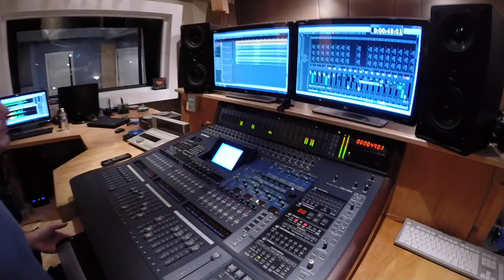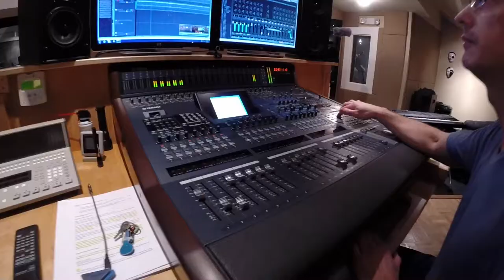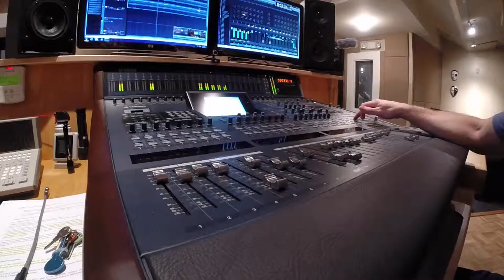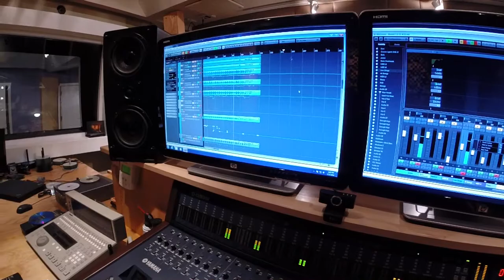Jamie Kern-Blinded Video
Filmed at Rproductions Studio for Jamie Kern's debut CD.